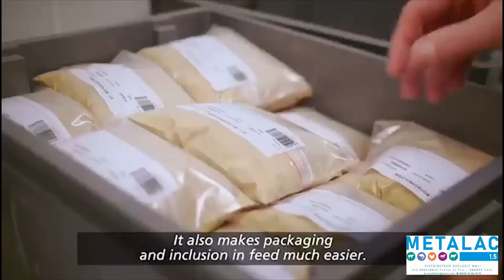Le Fou Woroli et sa famille avec Metalac Engrais Puissant